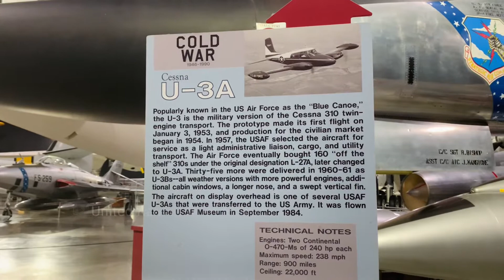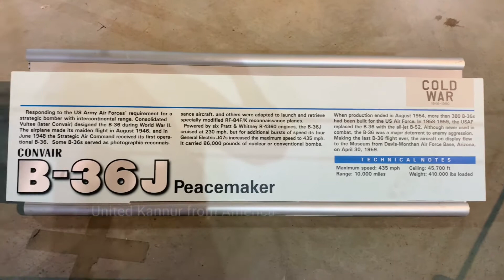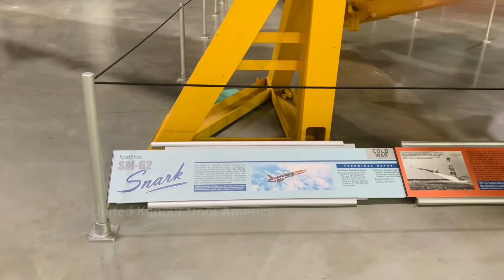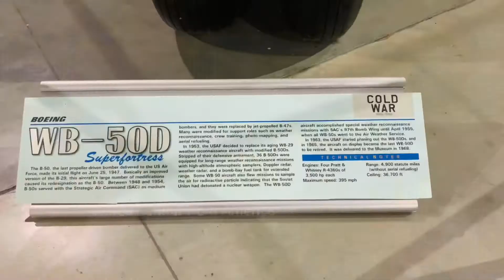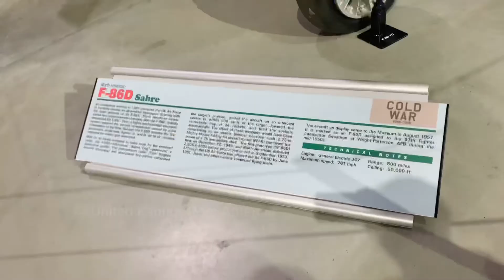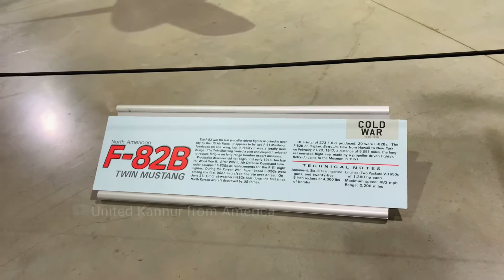Cold War Aircrafts | ശീതയുദ്ധ അമേരിക്കൻ വിമാനങ്ങൾ | Fighter flights |National Museum of US Air Force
▪️National Museum of the United States Air Force

The National Museum of the United States Air Force is the official museum of the United States Air Force located at Wright-Patterson Air Force Base, 6 miles northeast of Dayton, Ohio. The NMUSAF is the oldest and largest military aviation museum in the world, with more than 360 aircraft and missiles on display.

National museum of the United States Air Force, NMUSAF, Cold War, Cold War countries, United states, Russia, America, Soviet Union